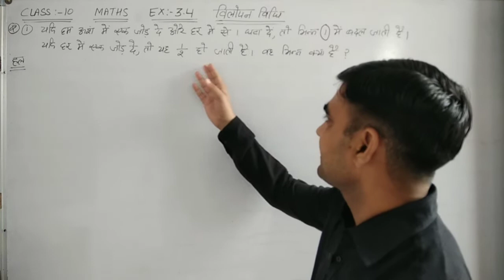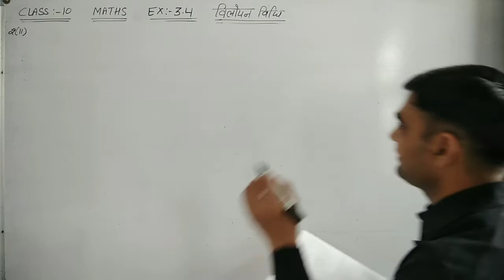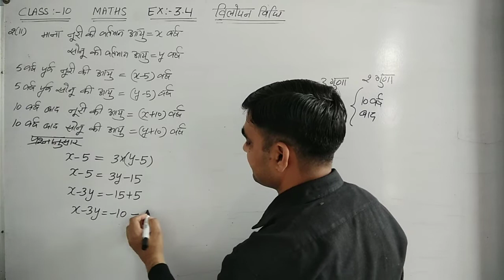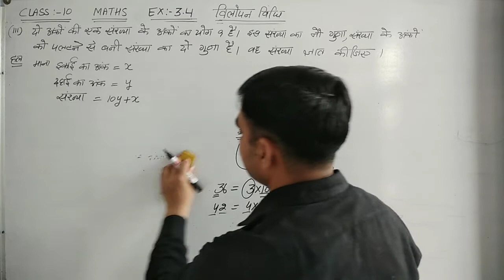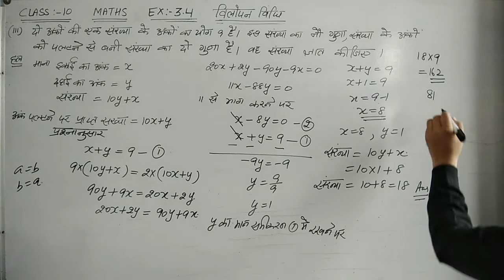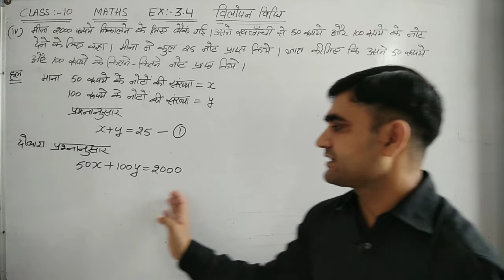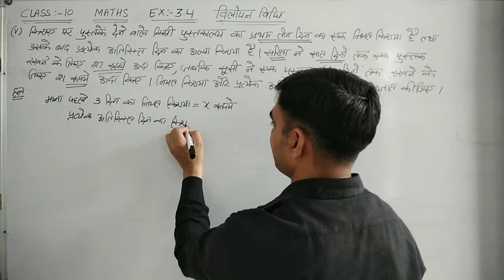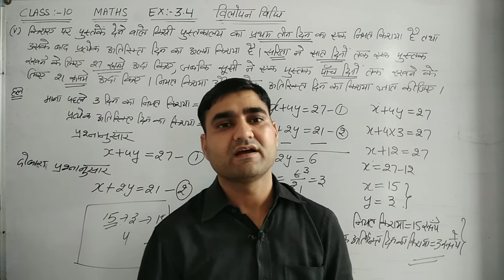CLASS-10 MATHS EX- 3.4 Q.NO.-2 विलोपन विधि || दो चरों वाले रैखिक समीकरण युग्म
CLASS-10  CHAPTER-3  || दो चरों वाले रैखिक समीकरण युग्म || LINEAR EQUATIONS IN TWO VARIABLES ||